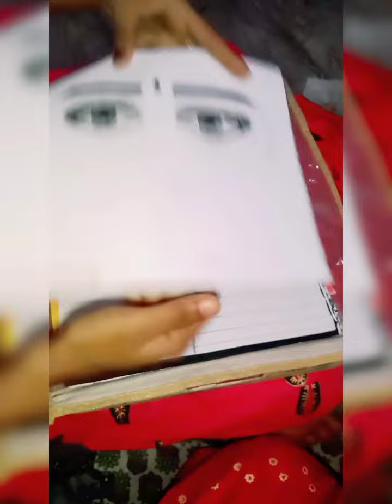drawing collection part 1